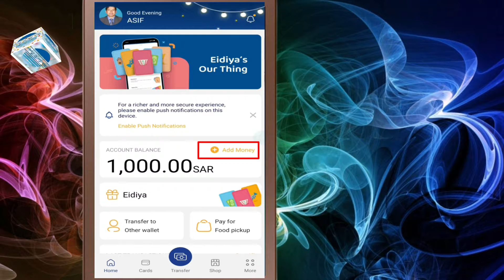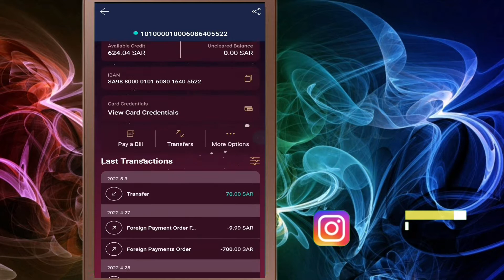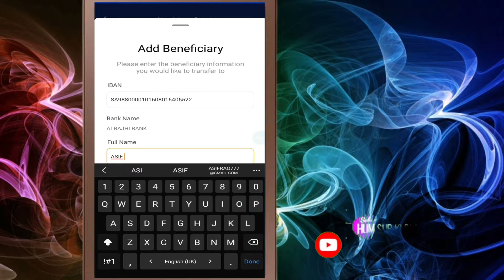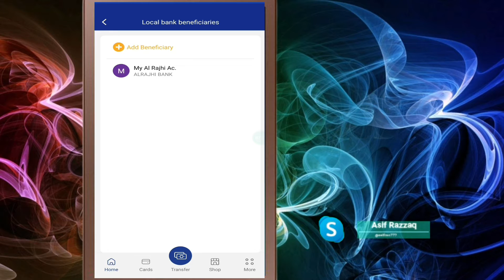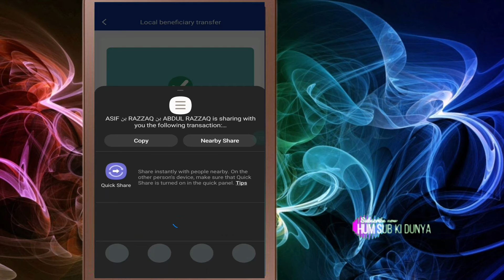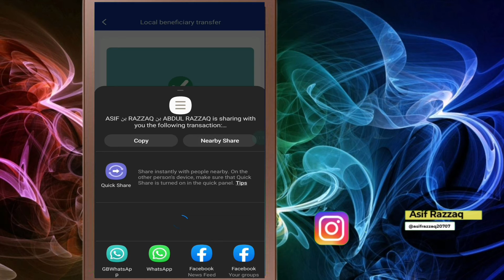Urpay Se Al Rajhi Bank Me Paise Kaise Transfer Kare | Urpay To Al Rajhi Bank Transfer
In this video, I tried to explain the full procedure for sending money online from Urpay to Al Rajhi bank. This is a very simple way to send money to local banks. Just follow the instruction in the video.

Chapters:
0:00 intro of this video
0:12 how to add the amount in the Urpay app video link
1:00 how to add beneficiary in the Urpay app
3:15 how to activate beneficiary in urpay
3:55 How to transfer money through the Urpay app

Follow or msg us on Facebook...

For more questions directly ask on Twitter
Asif Razzaq

For skype calls & msg..
Skype Name :- asifrao777

For Instagram...
Asif Razzaq
asifrazzaq20707

Al Rajhi To Al Rajhi Transfer | Al Rajhi Se Al Rajhi me riyal kaise transfer kare

How to refund govt fees in Saudi Arabia | Jawazat | How to Refund My Passport Deposit | Refund iqama

How to transfer money from UBL to HBL bank | ubl to hbl bank transfer | ubl to hbl money transfer

SABB to Al Rajhi | Transfer Money from SABB To Local Banks | SABB Bank Se amount Transfer Kaise Kare

How to update iqama expiry in quick pay | Quick pay update iqama online | Ncb Update iqama online